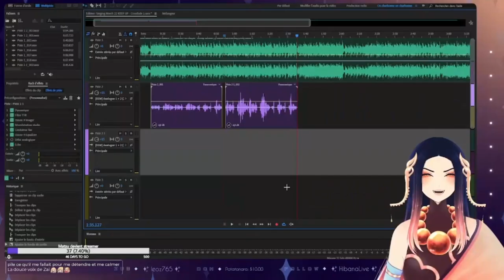Ponoki doubleuse sur Lost Ark ? REWIND VTUBERFR #01 [EN Subs]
Voici le premier episode du Rewind des vtuber francophone !!
This video contains english subtitles as well !!

Merci a Plonk pour avoir fait le logo qui est utiliser dans la miniature et la video

0:00 Intro
0:16 NeoKuroasa
0:34 ZaiTendo
0:55 Anges Reiami
1:10 Mana_DRG
1:34 Ponoki
2:00 KitsukiNya et Brams
2:44 OkPlonk Et RethalyVT
3:04 Lunadere, AngelVayuu, Kikitchiwi et Zydia_
3:37 Just1Chat
4:01 Outro